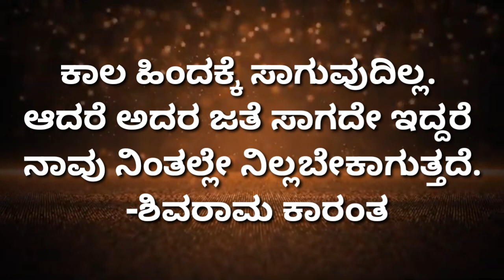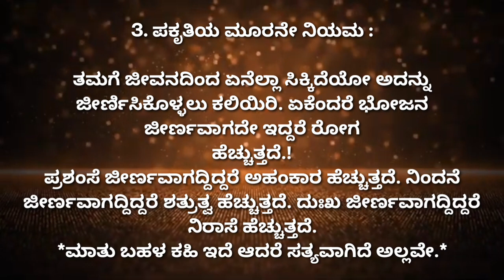Kannada motivational video! Motivational video kannnada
ಕನ್ನಡ ಮೋಟಿವೇಶನ್ ವಿಡಿಯೋ,
ಕನ್ನಡ ಮೋಟಿವೇಷನಲ್ ಸ್ಪೀಚ್ಬೆ,
ನೀತಿ ಕಥೆಬೆಸ್ಟ್ ನೀತಿ ಕಥೆ

Kannada motivational video! motivational video kannada! inspiring video kannada